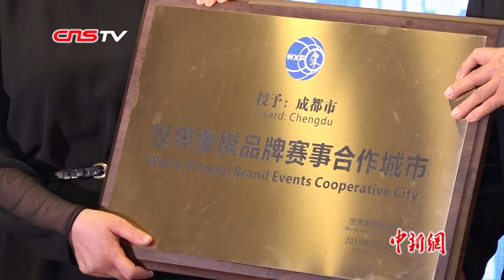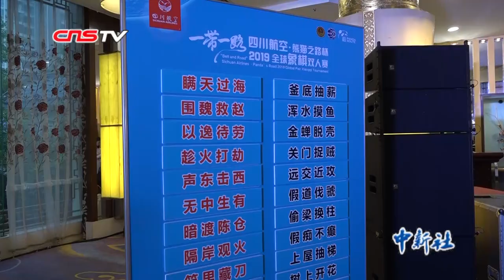2019全球象棋双人赛成都开赛 7位世界冠军参赛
9月18日晚，2019全球象棋双人赛在成都开赛。本届比赛吸引了来自菲律宾、越南、马来西亚、柬埔寨、缅甸等14个国家的32位顶尖棋手参赛，其中还包括许银川、郑惟桐、蒋川等七位世界冠军。